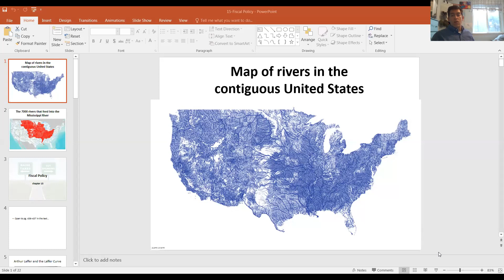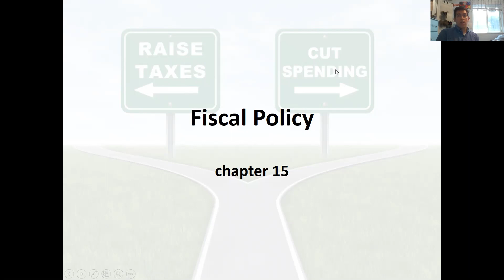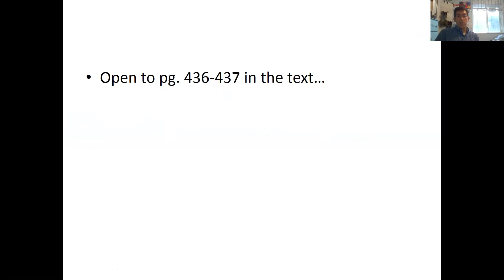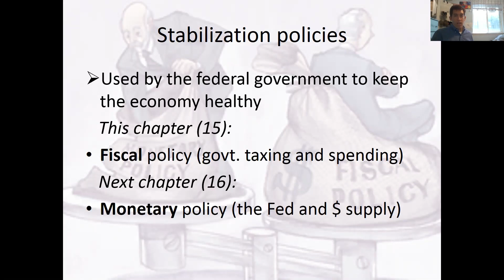12th Grade - Economics - Week 4 Lesson 5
In this class, we begin stabilization policies with a brief intro to fiscal policy.